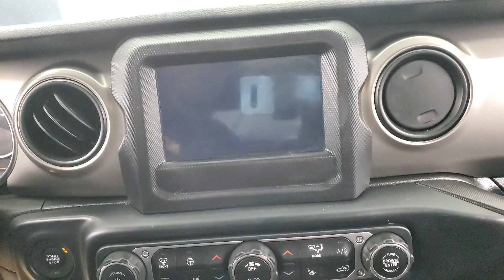2019 Jeep Wrangler Unlimited Sport S MEDIA SCREEN BACK-UP CAMERA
599317​
2019 Jeep Wrangler Unlimited Sport S Bikini Pearlcoat
ONE OWNER, BACK-UP CAMERA, BLUETOOTH CONNECTION, FOG LAMPS, HEATED FRONT SEATS, HEATED STEERING WHEEL, KEYLESS START, PRIVACY GLASS, PUSH BUTTON START, USB, 4 WHEEL DRIVE, 118-POINT INSPECTION PROCESS. CARFAX One-Owner.